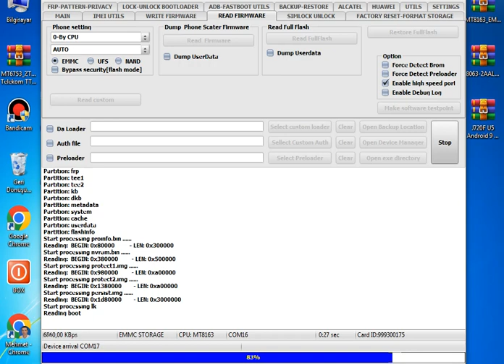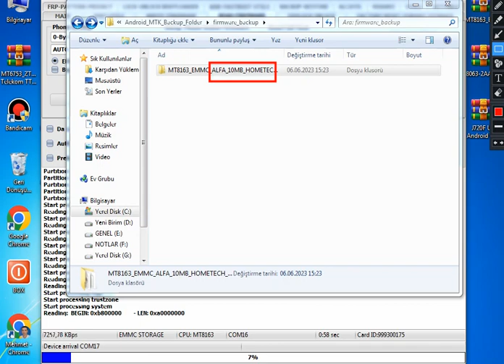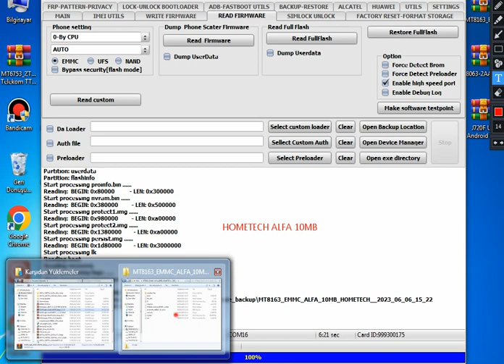MT8163 EMMC ALFA 10MB HOMETECH ROM